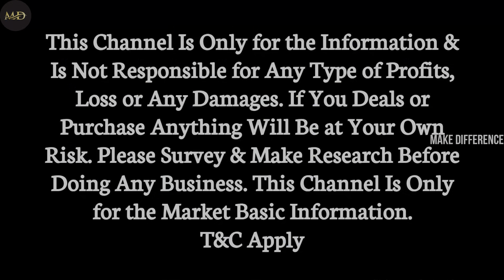Bangladeshi T-Shirt Wholesaler in Kolkata | T-Shirt Wholesale in Kolkata Metiabruz || A P Collection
Bangladeshi Tshirt Importer in Kolkata|Bd T-shirt wholesaler in Kolkata|Trouser Manufacturer Kolkata
Bd Tshirt Importer in Kolkata|Half pant|Trouser|Tshirt|Shirt|Boxer|Jeans|Nighty|Kolkata wholesale

Company Name AP COLLECTION

NEAR HARI MOHAN GHOSH COLLEGE METIABRUZ
Address - J108/H GARDEN REACH FATEH PUR VILLAGE ROAD KOLKATA 700024
HOW TO REACH?KAISE ANA HAI???

FROM HOWRAH STATION 12 A BUS AVAILBLE
FROM HOWRAH STATION 123 BUS AVAILBLE
GET DOWN KACHI SADAK FROM THERE WAKING DISTANCE
FROM SEALDAH STATION GET DOWN BRACE BRIDGE STATION TAKE AUTO TO RAMNAGAR WALKING DISTANCE ONLY CALL SELLER

mens shirt wholesale market
in kolkata
t shirt wholesale market in
howrah
kolkata best clothes
wholesale market
ladies shirt wholesale market
in kolkata
collar t shirt wholesale
market in kolkata
handwork kurti wholesale
market kolkata
oversized t shirt wholesale
kolkata
kurti pant set wholesale
market
in kolkata
howrah
kolkata best clothes
wholesale market
in kolkata
market in kolkata
handwork kurti wholesale
market kolkata
kolkata
market

Hi Friends, I am RAHUL.
Thank You Visiting My YouTube Channel.

আপনি যদি MAKE Difference Channel এ Video দিতে চান আমার সাথে যোগাযোগ করুন
ONLY WHOLESALE/MANUFACTURER.

This Channel Is Only for the Information & Is Not Responsible for Any Type of Profits, Loss or Any Damages. If You Deals or Purchase Anything Will Be at Your Own Risk. Please Survey & Make Research Before Doing Any Business. This Channel Is Only for the Market Basic Information.

T&C Apply

kolkata barabazar
barabazar wholesale
wholesale barabazar
jeans manufacturer
manufacturer jeans
jeans market
trending jeans
thread jeans
wash jeans
jeans
NEW MARKET
KOLKATA
GARMENTS
HALF PANT
FULL PANT
SHIRT
FULL SHIRT
HALF SHIRT
TRENDING PANT
TRENDING FASHION
TRENDING T SHIRT
SHIRT
MENS WEAR
GIRLS WEAR
CHILD WEAR
BABA SUIT